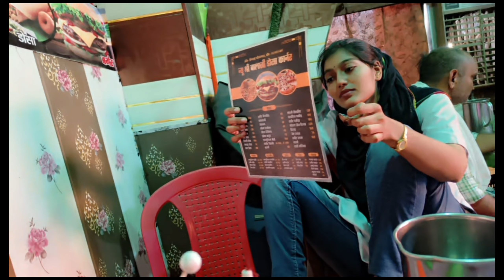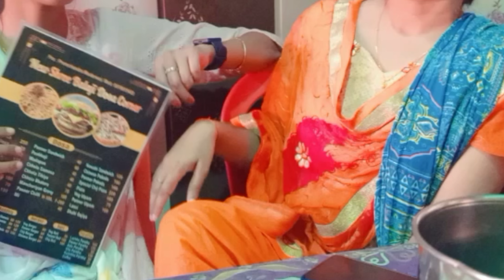बुआ ने बोली माता रानी की सुंदर लाइन ||आखिर क्यों रो पड़ी आकांक्षा ||New vlog जरूर देखें🙏जय माता दी 🙏